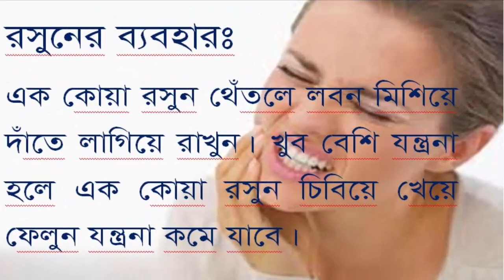দাঁতের ব্যথার সমাধান মাত্র ১০সেকেন্ডে !!!!!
মাত্র ১০ সেকেন্ডে দাঁতের ব্যথার সমাধান
বিভিন্ন কারনে দাঁতে ব্যথা হতে পারে। দাতে ক্ষয়,দাতের গোড়া ফুলে উঠা,দাতে পোকা,দাতে আঘাত লাগা ইত্যাদি কারন  অন্যতম।

 দাঁত ক্ষয় রোগে সাধারণত দাঁতের কোনো অংশে গর্ত হয়ে যায় ও দাঁত ব্যথা করে। দাঁত ব্যথার অন্যান্য কারণগুলো হচ্ছে আক্কেল দাঁতের সমস্যা, মাঢ়িতে ইনফেকশন, পুঁজ হওয়া, আঘাতের কারণে দাঁতে ফাটল, ক্যারিজ ইত্যাদি।
দাঁত ব্যথার প্রাকৃতিক নিরাময় দাঁত ব্যথা হলে ঘরেই আপনার ব্যথা কমিয়ে ফেলতে পারবেন। নিরাপদ প্রাকৃতিক ব্যথা নিরোধক দিয়ে দাঁত ব্যথা কিছুটা হলেও কমানো সম্ভব। আসুন দেখে নেয়া যাক প্রাকৃতিক উপায়ে দাঁত ব্যথা কমানোর উপায়গুলো।এই ভিডিও থেকে আপনি জানতে পারবেন দাতের ব্যথা কমানোর উপায় কি,দাঁত ব্যাথার প্রাথমিক চিকিৎসা,দাতে ব্যথা হলে কি করবেন,কিভাবে দ্রুত দাতের ব্যথা কমানো যায় ইত্যাদি।You can see more attractive origami video : Just click and watch .

About myself:
I spend many hours to design a paper airplane and make a tutorial. The design process can take up to 6 months or even more. Many adjustments were made to assure the paper airplane is foldable and fliable before a plane is considered for a tutorial. Then, it takes days to record the test flights, instructions and videos editing before the video is published on YouTube.